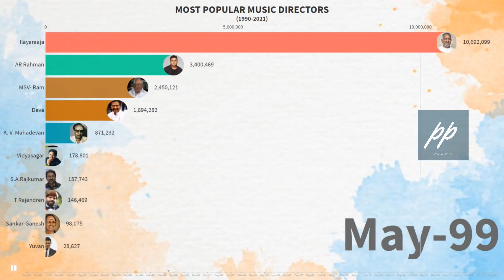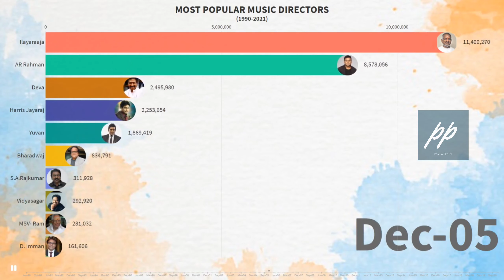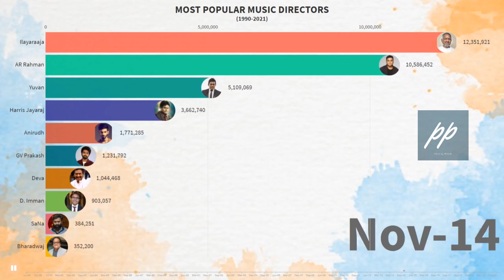Most popular music🎶🎸🎺 directors in tamil industry 🎹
Song: Powerful Inspiring Epic By (Anwar Amr)